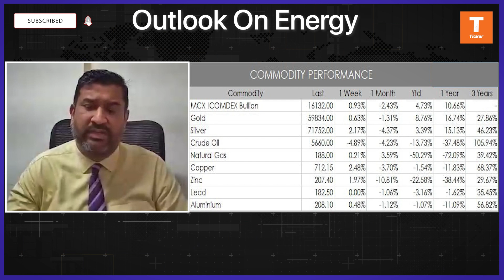कच्चा तेल की रिपोर्ट By Mr. Ajay Kedia, Director, Kedia Commodities